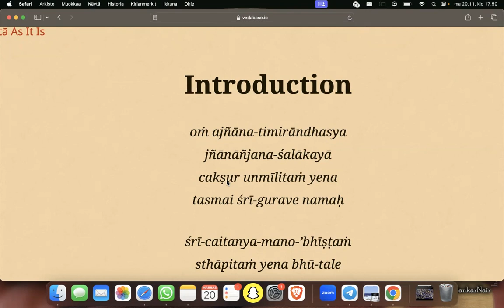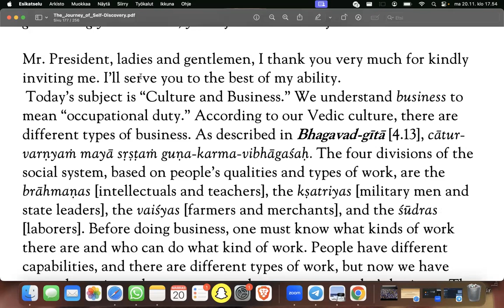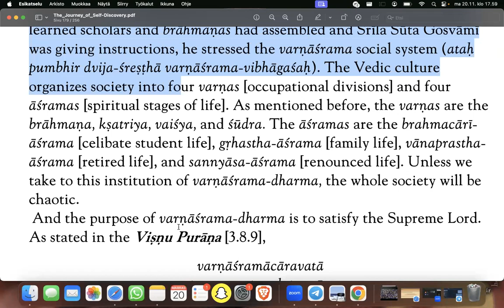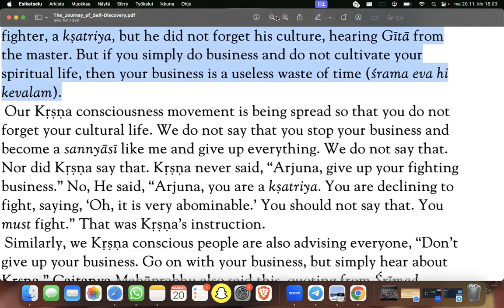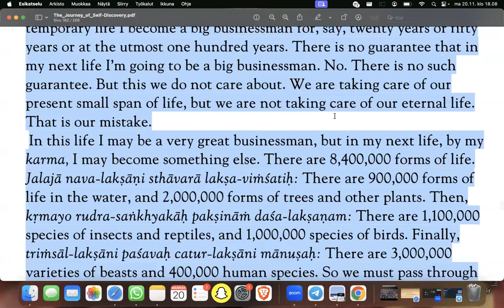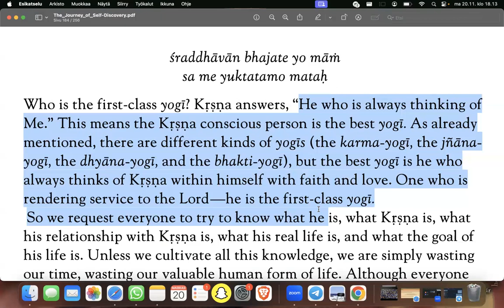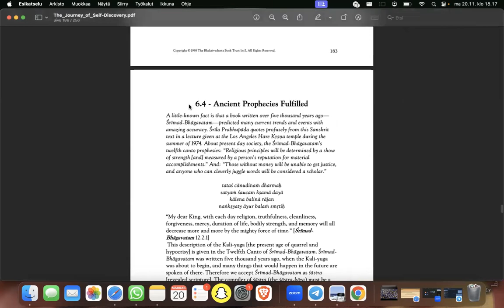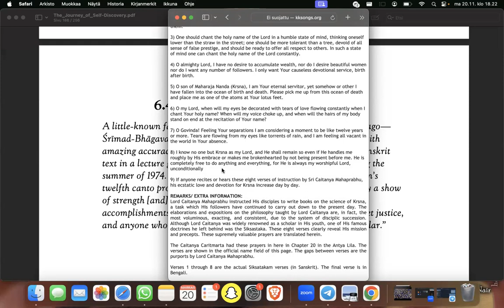The Journey Of Self-Discovery Part 10